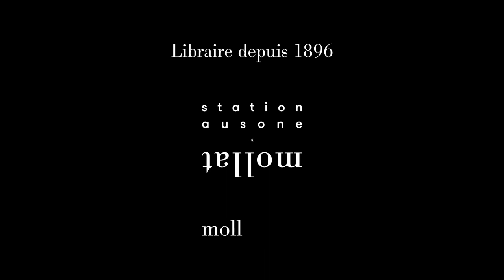Alain Juppé - Une histoire française : mémoires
Alain Juppé vous présente son ouvrage "Une histoire française : mémoires" aux éditions Tallandier. Entretien avec Jean Petaux.